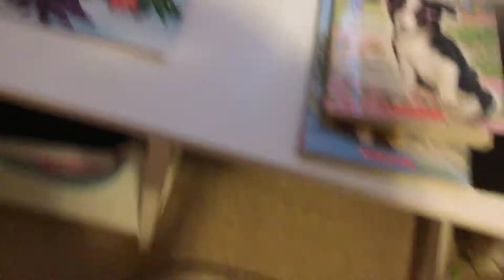Open advent calendar day 16 Hatch malls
Hi guys so today I’m going to be opening the 16th at a calendar and I hope you watched yes today is from your understand why 360 but I’m trying to move for Christmas I’m trying I’m trying to reach scribers and yeah I have 0/5 members in my purple so cute you please it would mean the world to me but I’m turning 12 o’clock 12